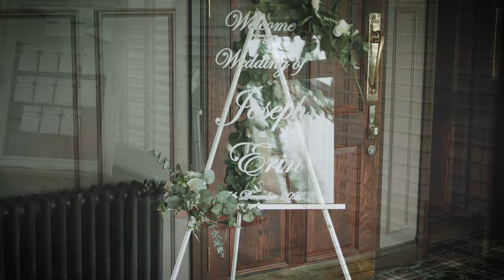Erin and Joseph Highlights Film, Cornhill Castle, 27th December 2023